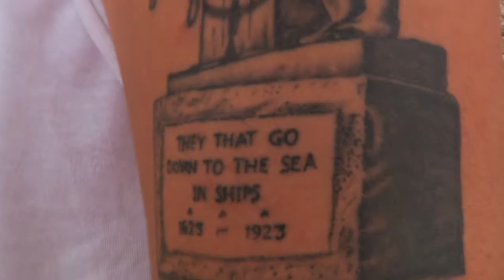2011 Sunday Greasy Pole - St. Peter's Fiesta -Gloucester pride and tradition!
Just before the beach was about to fill up, and the seine boat and greasy pole finals were to begin, I happened upon Gloucester native Dominic Giovinco. I approached him and asked "What does the Fiesta mean to you?" I have to say it was a lucky moment for me and my camera, and for anyone that watches. Then we went into the heritage of the Greasy Pole and being a pole walker. Enjoy this and share alike!